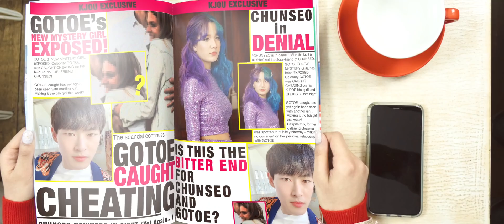KAACHI - 'Your Turn' (Official Music Video)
'Your Turn' is available on all major stream platforms, Spotify, Apple, SoundCloud, and more!

Credits:
Music Video Director: Monica Lee and Shanil Kawol
Videographer: Shanil Kawol
Lighting Design: Zak Fenning
Photography: Pheobe Hyeran Lee
Styling: Star Hannan assisted by Coco Do
Make-up Artist: Sumin Kim
Choreography: SJ Han, KAACHI (Nicole, Dani, Chunseo, Coco)
Editing: July Jooyeon Oh and Shanil Kawol
Graphic design: July Jooyeon Oh
FD: Sasha Le Floch

Venue:  LASSO Brunswick House, Dose

Special thanks to:
Channel 4
Shannon Lane, Amy Hydes
Barcraft Studio
Artist First Alliance
Rattle Connect
MusicSpray by Pison Contents
Karl Kula
Collena Masuku